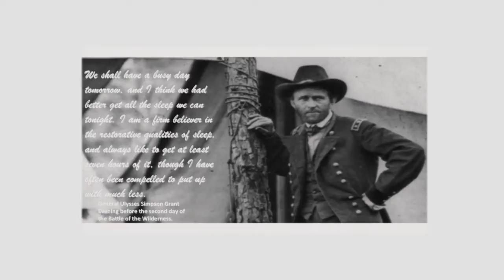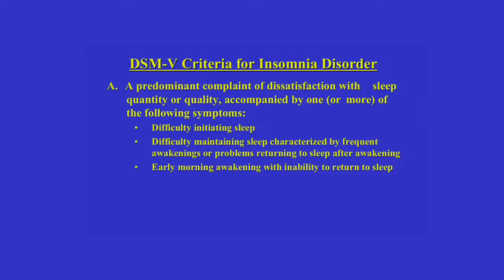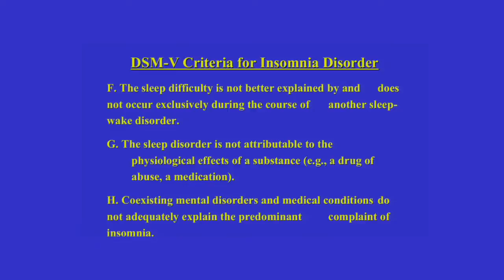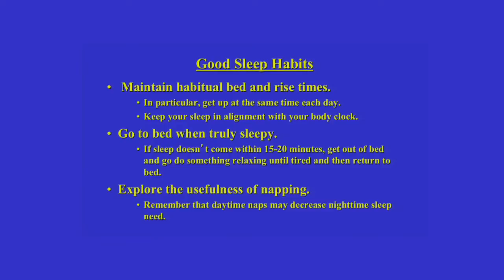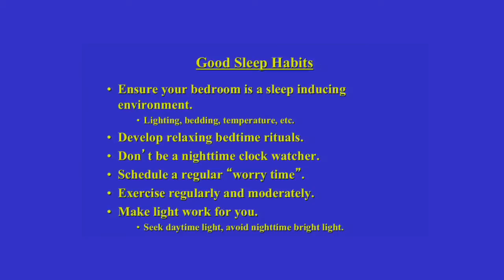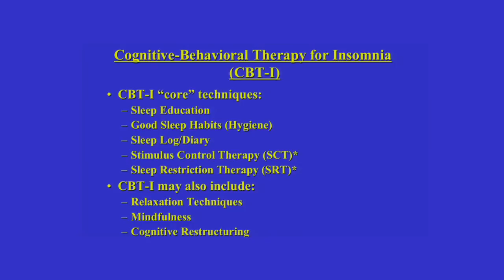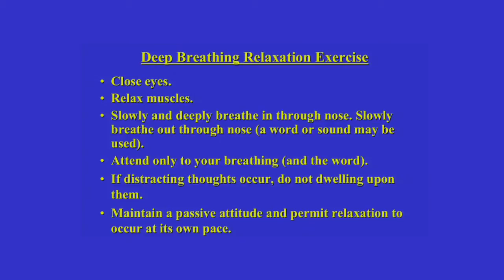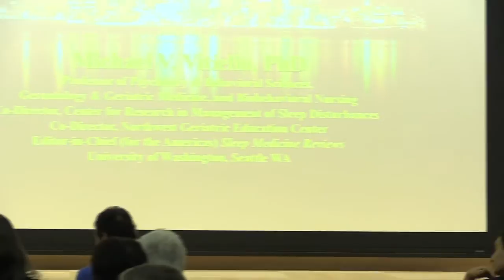Whole U Speaker Series with Dr. Michael V. Vitiello - Getting a Good Night's Sleep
Take the first step toward better sleep with Dr. Michael V. Vitiello, professor of Psychiatry & Behavioral Sciences, Gerontology & Geriatric Medicine, and Biobehavioral Nursing. Learn what sleep can do for your health, why we tend to get less than we need, and the link between sleep and illness. Walk away with tips on getting good quality sleep, resources for what to do if you have a sleep disorder, and how UW Medicine Sleep Center can help.

In addition to his School of Medicine appointment, Dr. Vitiello also serves as co-director of the Center for Research on the Management of Sleep Disturbances and co-director of Northwest Geriatric Education Center.